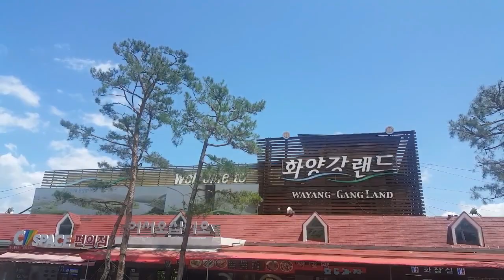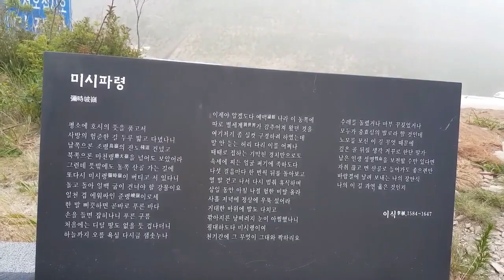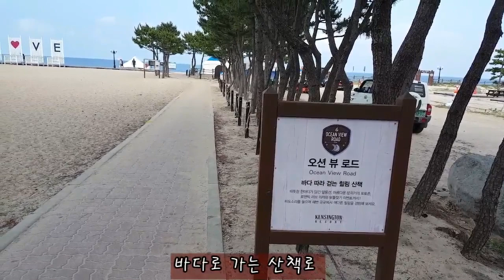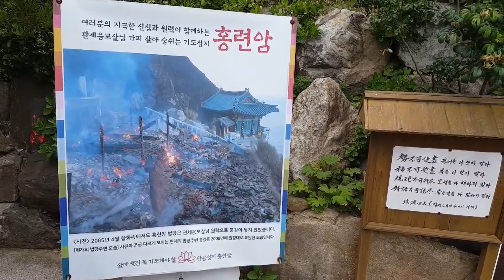(힐링여행) 해당화가 곱게핀 바닷가 홍련암. (Healing trip) Hongnyeonam, where the sweetbrier blooms finely.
해당화가 곱게 피어 있는 바닷가의 홍련암을 소개합니다. Introducing of Hongnyeonam, where the sweetbrier blooms finely.